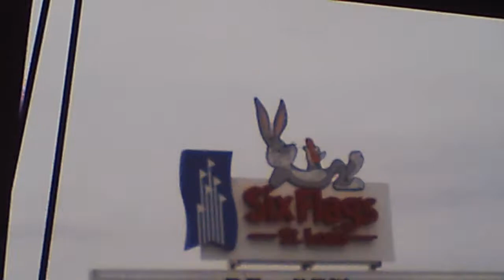Six Flags Vlog!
My trip to Six Flags was FUN!